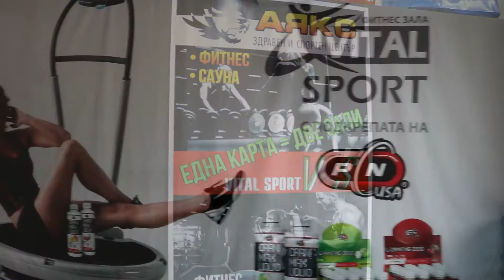Fitness center "Vital Sport" , гр. Бургас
Фитнес център "Витал Спорт" се намира в центъра на град Бургас. Ако си закупите карта в този фитнес, може да тренирате с нея и във фитнес център "Аякс".